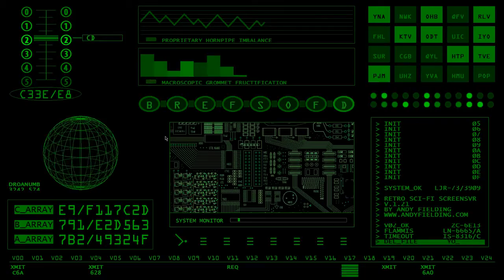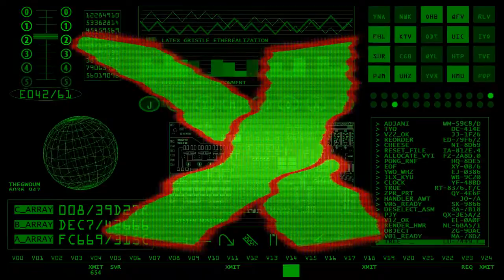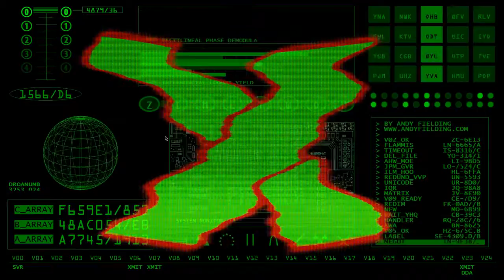Annonce Creation ! LA SUITE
Hey! Merci de regarder nos videos si vous adorez cette videos, d'autre surprise vous attend^^.

Inscrivez vous sur nos site internet officiel pour en savoir d'avantage sur les jeux vidéos. et Youtubeur Gameur